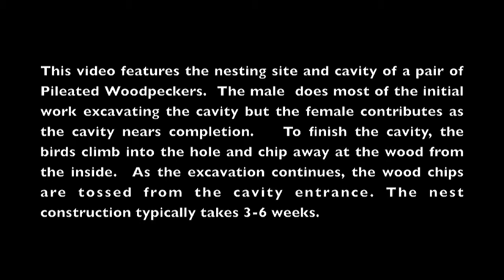Pileated Woodpecker Nesting Cavity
This video features the nesting site and cavity of a pair of Pileated Woodpeckers.  The male  does most of the initial work excavating the cavity but the female contributes as the cavity nears completion.   To finish the cavity, the birds climb into the hole and chip away at the wood from the inside.  As the excavation continues, the wood chips are tossed from the cavity entrance. The nest construction typically takes 3-6 weeks.